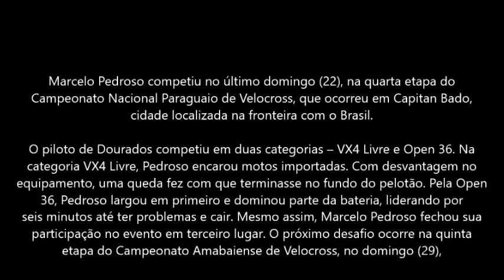Pedroso conquista pódio em etapa do Nacional Paraguaio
Marcelo Pedroso competiu no último domingo (22), na quarta etapa do Campeonato Nacional Paraguaio de Velocross, que ocorreu em Capitan Bado, cidade localizada na fronteira com o Brasil.

O piloto de Dourados competiu em duas categorias – VX4 Livre e Open 36. Na categoria VX4 Livre, Pedroso encarou motos importadas. Com desvantagem no equipamento, uma queda fez com que terminasse no fundo do pelotão. Pela Open 36, Pedroso largou em primeiro e dominou parte da bateria, liderando por seis minutos até ter problemas e cair. Mesmo assim, Marcelo Pedroso fechou sua participação no evento em terceiro lugar. O próximo desafio ocorre na quinta etapa do Campeonato Amabaiense de Velocross, no domingo (29),

Apoiam Pedroso os seguintes parceiros – ASK MOTORS, MOTO MENDES, JETT, TURBO DOURATEL E HOLESHOT.